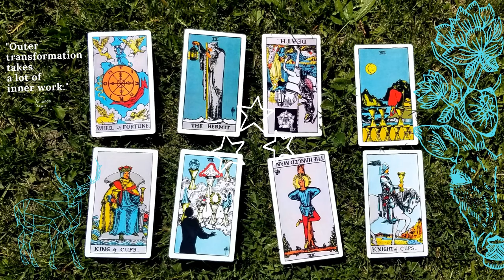"Divine, Your Self Mastery is Triggering Me to Heal." Twin Flame Reading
Time Stamps:
DF Encouragement @ 00:03:27
DF/DM Connection @ 00:09:06

I specialize in polarity equalization, which in other words means I am an empath who can see both sides of a situation and can find a equalizing solution no matter how polarizing it may seem.  That being said, it hasn't always been easy.  I floated around this planet mostly in a trauma daze for most of this lifetime I am currently incarnated in. With 10 years of my dark night behind me,   I have finally made it to a point of balance, ease and grace and now want to help other's who have struggled in similar situations.

My readings are down to earth and common sense.  I do not consider myself a spiritual guru, only a soul who has completed many life lessons and has developed a specific set of skills because of continued self-mastery. So, I am here to be of service to those souls who may benefit from my skill set.

Also on my channel I host the "The Grey Area."  This is a podcast type of video that will address current polarity issues within the collective and how those of us with developed empathic abilities can find the balance or "Grey Area" in every situation.  This podcast will address how we can be equalizing leaders in a world bent on separation.

All of your support is appreciated in any form that may come in.